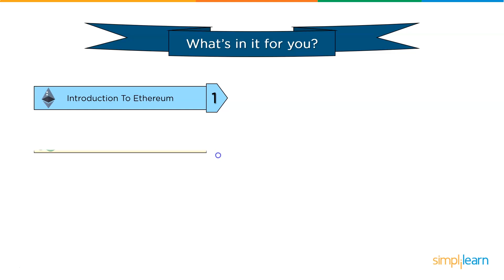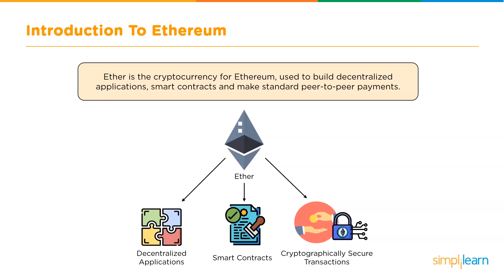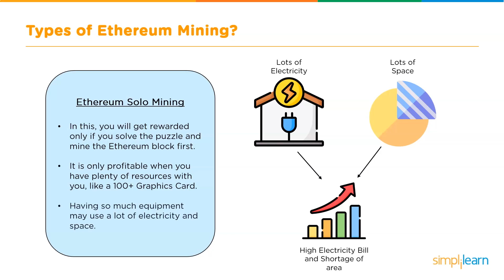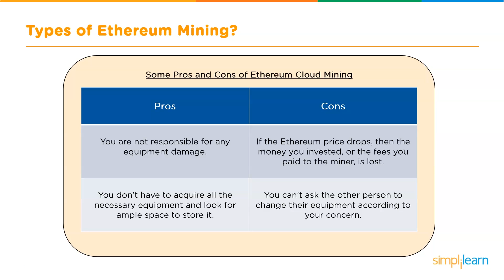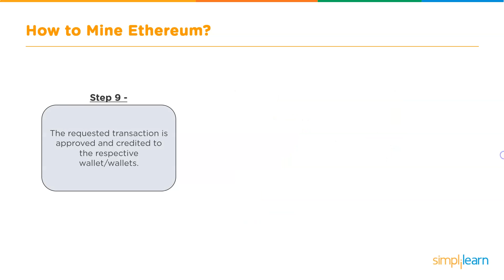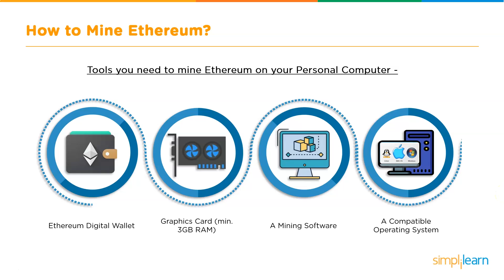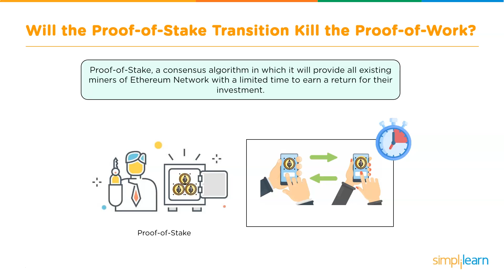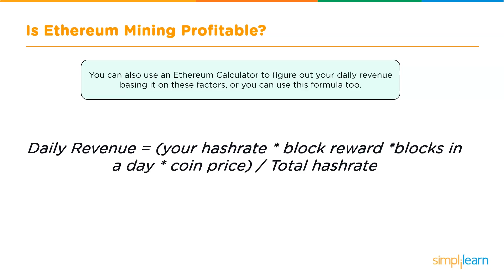Ethereum Mining 2026 | How To Mine Ethereum 2026 | Ethereum Tutorial For Beginners | Simplilearn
This video on Ethereum Mining covers all the important concepts from basics to advanced. Also it covers all the information about Ethereum Mining like how to mine ethereum, What do you need to mine Ethereum, How Ethereum mining works, What are the types of Ethereum mining
And is it Profitable to mine Ethereum?

00:00 Introduction to Ethereum
02:18 What is Ethereum Mining?
03:02 Why should we Mine Ethereum?
03:35 Types of Ethereum Mining
06:25 How to Mine Ethereum?
10:50 Will the proff of stake transition kill the proof of work
11:40 Is mining Ethereum Profitable?

Ethereum is a blockchain-based computing platform that enables developers to build and deploy decentralized applications—meaning not run by a centralized authority.

Ethereum Features:
1. Ether: This is Ethereum’s cryptocurrency.
2. Smart contracts: Ethereum allows the development and deployment of these.
3. Ethereum Virtual Machine: Ethereum provides the underlying technology—the architecture and the software—that understands smart contracts and allows you to interact with it.
4. Decentralized applications (Dapps): Ethereum allows you to create consolidated applications, called decentralized applications. A decentralized application is called a Dapp (also spelled DAPP, App, or DApp) for short.

✅ Skills Covered
- Agile
- Git
- SQL
- Core Java
- Spring
- Spring Boot
- HTML and CSS
- AWS
- Docker
- Jenkins
- JavaScript
- ReactJS
- Cucumber
- Maven JSP
- JDBC
- MongoDB
- JUnit